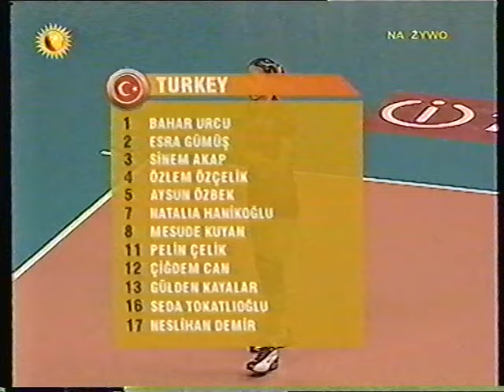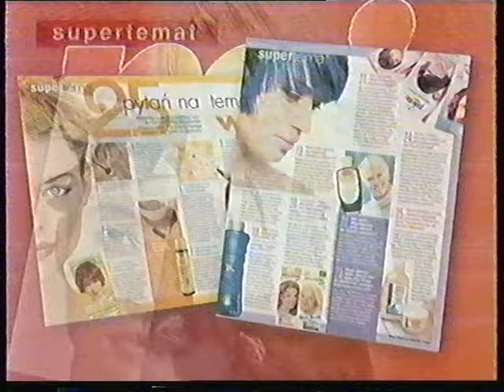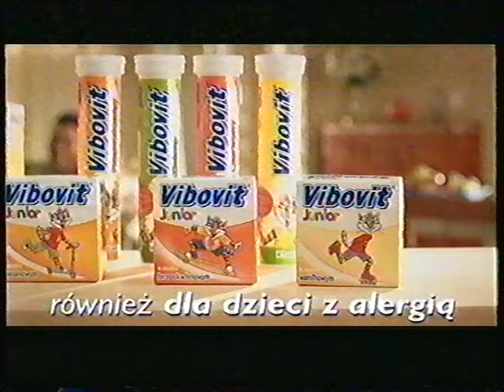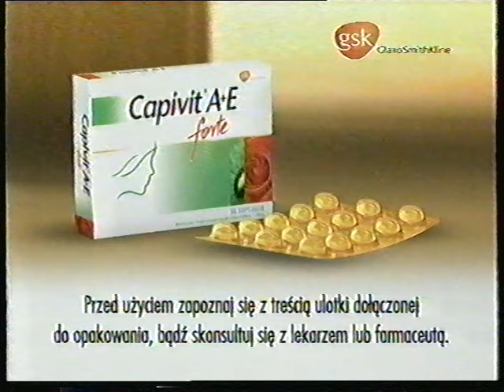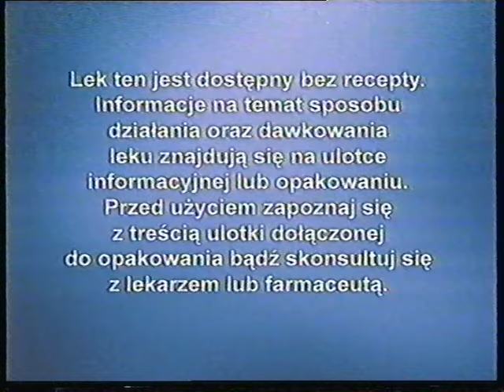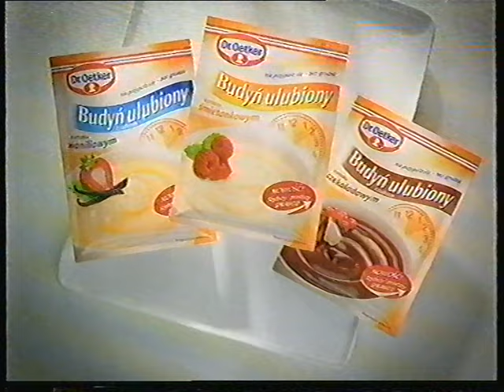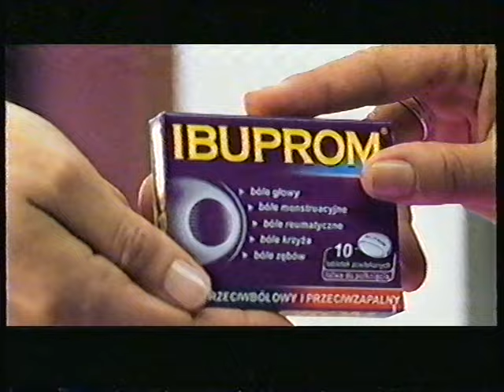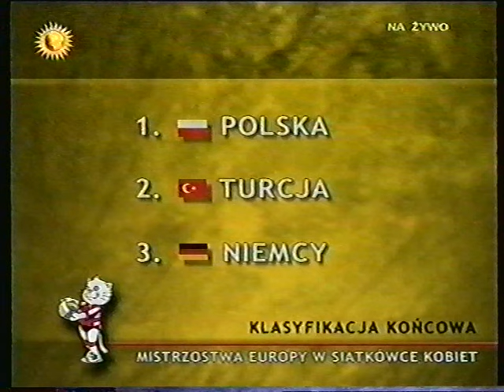VOLLEYBALL WOMEN'S EUROPEAN CHAMPIONSHIP 2003 FINAL POLAND vs TURKEY PL